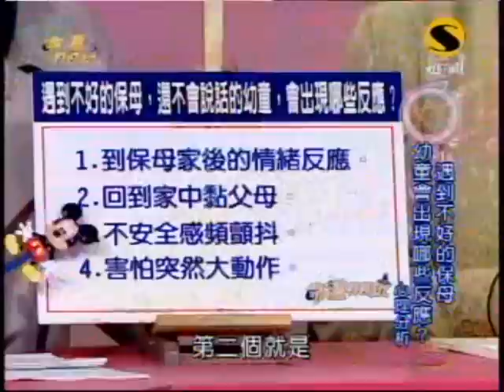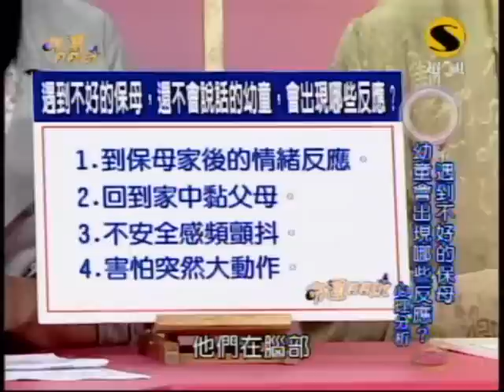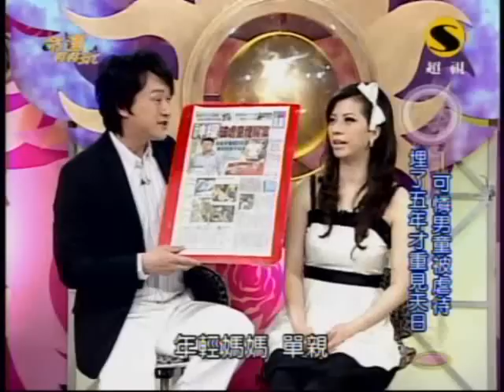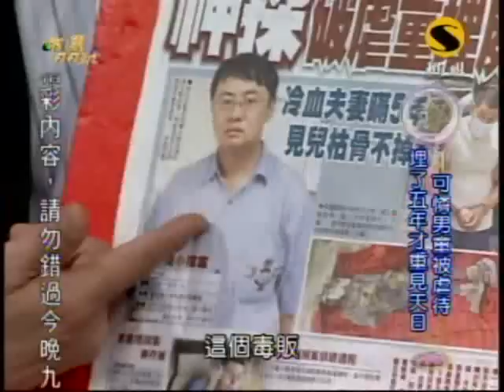命運好好玩：小孩真命苦(3/7) 20090512